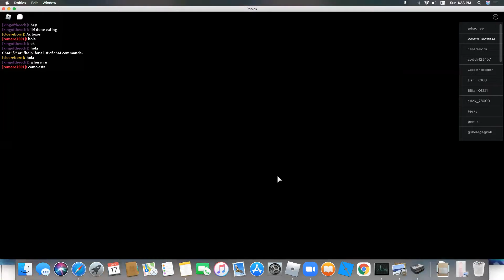Roblox Let's Play! Airplane 3 [STORY]! Episode 3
Hey guys in ep.3 we are going to play airplane story 3
"SHOW MORE" to know more about the video.

So you want me to spoil it eh.. well HERE IT GOES. Im going to do it!
*clears throat* let melon at my calendar real quick OH NO! I HAVE A DOCTER APPOINTMENT BYEEEEEE